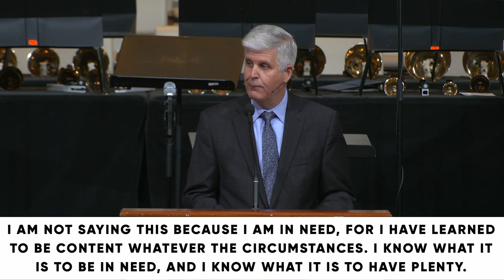Real Life: Finding Freedom from Comparison // Rodney Schell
PRIMARY SCRIPTURE:
PSALM 73 ESV
1 Truly God is good to Israel,
    to those who are pure in heart.
2 But as for me, my feet had almost stumbled,
    my steps had nearly slipped.
3 For I was envious of the arrogant
    when I saw the prosperity of the wicked.
4 For they have no pangs until death;
    their bodies are fat and sleek.
5 They are not in trouble as others are;
    they are not stricken like the rest of mankind.
6 Therefore pride is their necklace;
    violence covers them as a garment.
7 Their eyes swell out through fatness;
    their hearts overflow with follies.
8 They scoff and speak with malice;
    loftily they threaten oppression.
9 They set their mouths against the heavens,
    and their tongue struts through the earth.
10 Therefore his people turn back to them,
    and find no fault in them.
11 And they say, “How can God know?
    Is there knowledge in the Most High?”
12 Behold, these are the wicked;
    always at ease, they increase in riches.
13 All in vain have I kept my heart clean
    and washed my hands in innocence.
14 For all the day long I have been stricken
    and rebuked every morning.
15 If I had said, “I will speak thus,”
    I would have betrayed the generation of your children.
16 But when I thought how to understand this,
    it seemed to me a wearisome task,
17 until I went into the sanctuary of God;
    then I discerned their end.
18 Truly you set them in slippery places;
    you make them fall to ruin.
19 How they are destroyed in a moment,
    swept away utterly by terrors!
20 Like a dream when one awakes,
    O Lord, when you rouse yourself, you despise them as phantoms.
21 When my soul was embittered,
    when I was pricked in heart,
22 I was brutish and ignorant;
    I was like a beast toward you.
23 Nevertheless, I am continually with you;
    you hold my right hand.
24 You guide me with your counsel,
    and afterward you will receive me to glory.
25 Whom have I in heaven but you?
    And there is nothing on earth that I desire besides you.
26 My flesh and my heart may fail,
    but God is the strength of my heart and my portion forever.
27 For behold, those who are far from you shall perish;
    you put an end to everyone who is unfaithful to you.
28 But for me it is good to be near God;
    I have made the Lord God my refuge,
    that I may tell of all your works.
KEY POINTS
A wrong-sized comparison of ourselves to others can cause us to:
1) Exaggerate opinions
2) Diminish truth
A right-sized comparison of ourselves to God can catapult us into:
1) Compassion toward others who know God and those who don’t
2) Confession before God and people
3) Praise for who God is and what God has done
4) Hope in God as rescue and refuge
MEMORY VERSE
Ask God to write this word on your heart this week:
“Whom have I in heaven but you? And there is nothing on earth that I desire besides you.”

1: Was there ever a time you got a right-sized view of God that catapulted you into compassion, confession, praise, and/or hope?

What do you remember about that experience?
2: When we compare ourselves to people we envy, we have a way of exaggerating their success.

How have you seen this happen in your own life?
3: When we compare ourselves to people we think are getting away with evil, we frequently exaggerate our own righteousness?

When was the last time you did this?
4: When we compare God’s blessing in our lives with God’s blessing in the lives of others, we wind up diminishing God’s gifts to us along with the giver: God.

When was a time you went through something like this?
5: When we compare ourselves as believers to those who are not yet believers, we often diminish their contributions to society.

Why do you think we do this?
6: What is the primary truth God revealed to you today?

PRAY
Lord, no one and nothing compares to you. And by your grace in Christ Jesus, we are no longer slaves to comparison. Though comparison continues to come calling with just about every breath we take, help us to hear and respond to you calling us to look to you instead. We cannot follow that which we are not watching closely. Fix our eyes and our thoughts on you, Jesus. It is for freedom you have set us free.